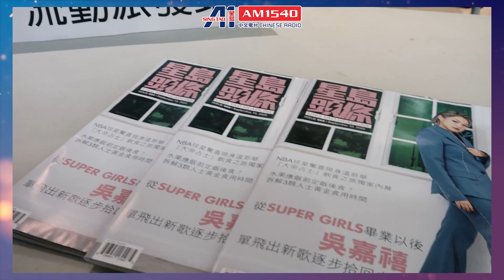集友商場的 ”集朋喚友樂團圓”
抓住中秋的氣氛, 星島A1中文電台昨天在集友商場的” 集朋喚友樂團圓”, 各主持, 各歌手, 舞蹈學會, 武術表演成員及現場觀眾, 大家都非常享受一個歡樂精彩的追月星期天下午.